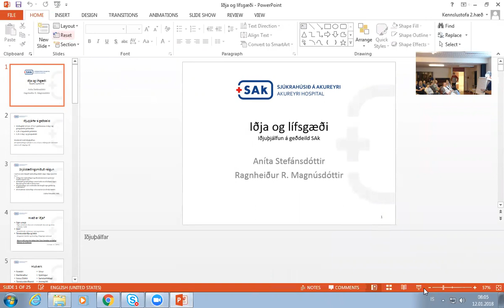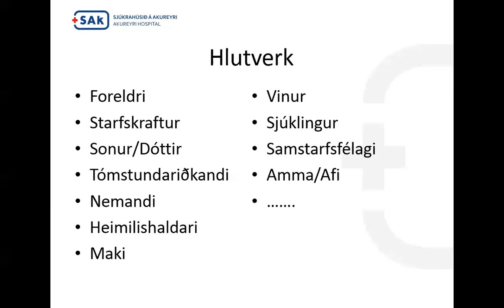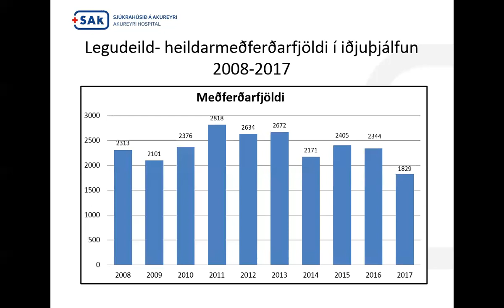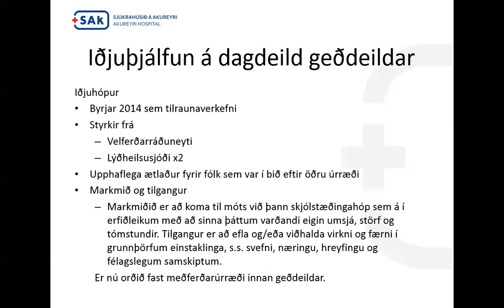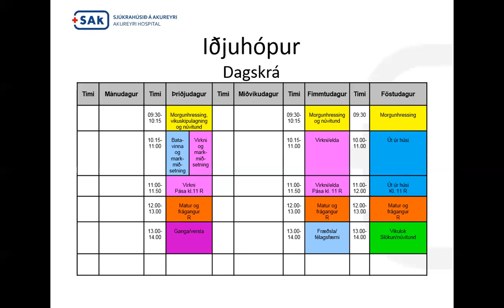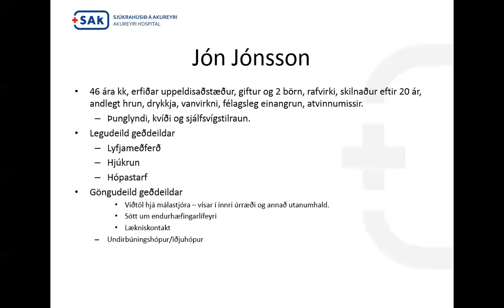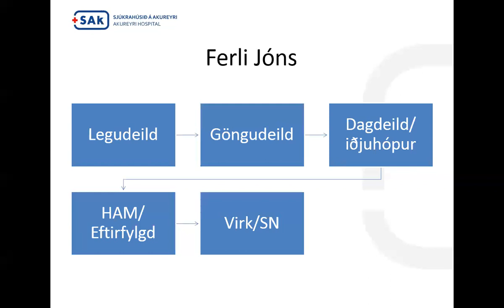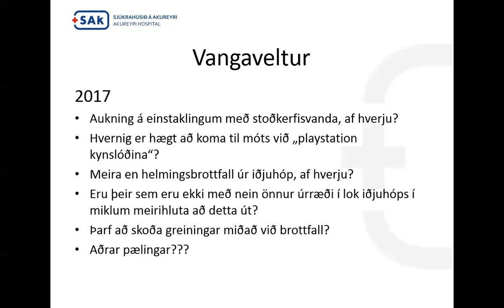Iðja og lífsgæði - iðjuþjálfun á geðdeild SAk (12. janúar 2018)